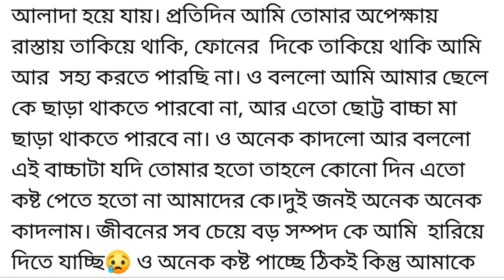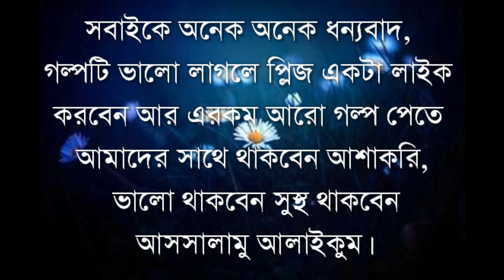শাশুড়ী বলল বাচ্চা হলে এতোদিন হতো,ঐ বৌ দিয়ে কিছু হবে না,আমি মেয়ে দেখেছি তোকে আবার বিয়ে দিবো....